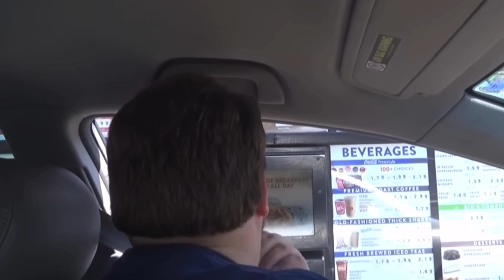Shaggy’s New Hobby 2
Shaggy is back and hungrier than ever!